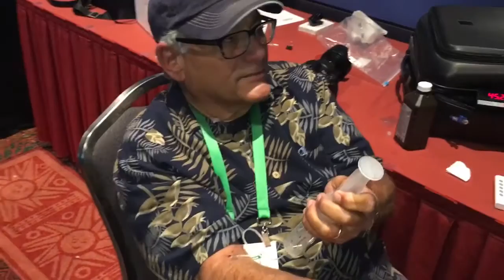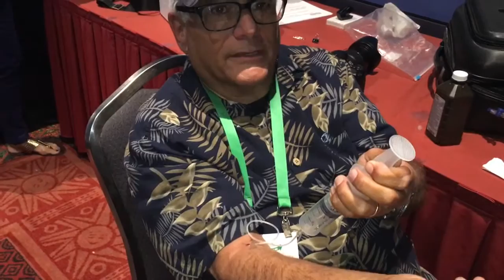Dr. Bill Domb IV Ozone Injection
Dr. Bill Domb injects himself with and explains the benefits of IV Ozone Injection.

Note: Direct intravenous ozone therapy has a remarkably positive safety record, but also has some potentially serious issues associated with it that demand that anyone performing the procedure has the proper equipment as well as training.

It should definitely NOT be performed otherwise.